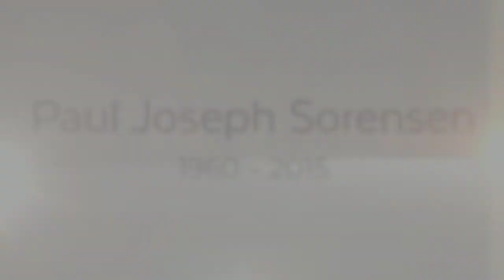Paul Sorensen Photo Montage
This is Paul Sorensen's 2015 Photo Montage from his funeral service in Livermore. Note: You may want to mute the sound which wasn't selected by me or Paul.